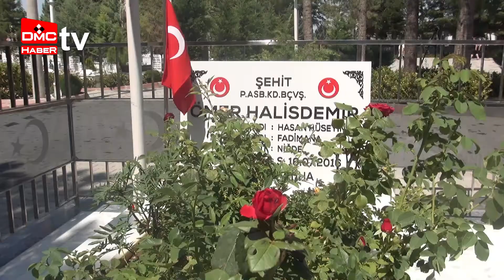Ömer Halisdemir’in kabrine ziyaretçi akını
ANKARA'da Özel Kuvvetler Komutanlığı'nda, 15 Temmuz 2016'da darbeci general Semih Terzi'yi vurarak öldürüp, darbe girişiminin seyrini değiştiren kahraman Astsubay Ömer Halisdemir'in Çukurkuyu Beldesi’ndeki kabri, darbe girişiminin yıl dönümü öncesi ziyaretçi akınına uğruyor.